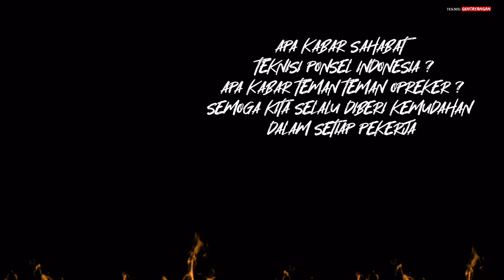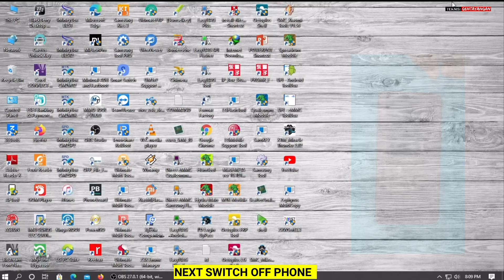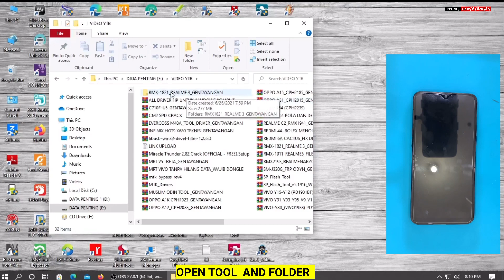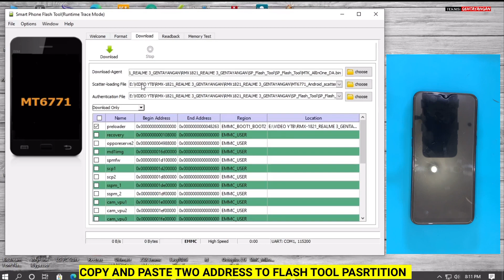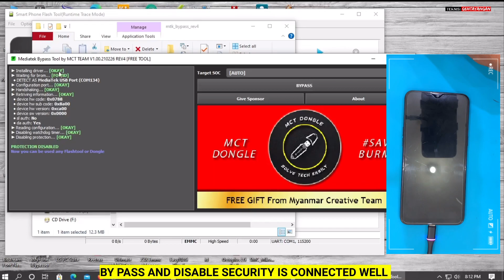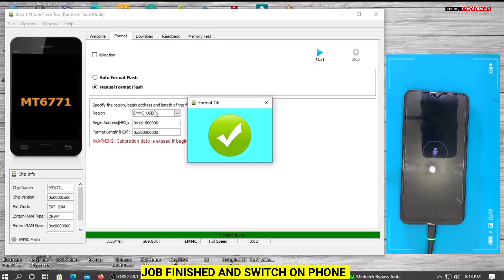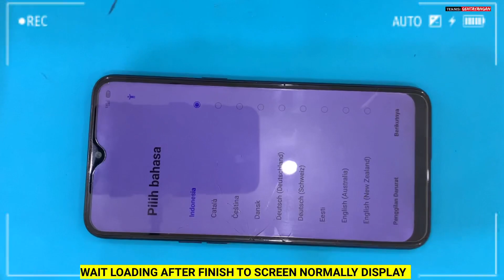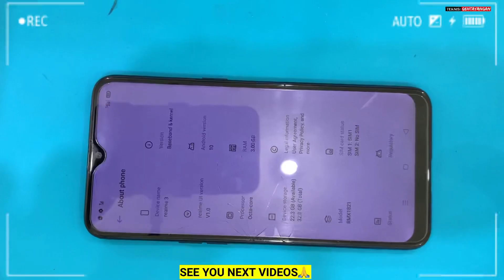FREE !! CARA HAPUS POLA SANDI LAYAR REALME 3 RMX1821 TANPA DONGLE TANPA BOX USB ONLY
CARA HAPUS SANDI REALME 3 RMX 1821
DIBAWAH INI FILE BISA DI DOWNLOAD

Unlock Realme 3 RMX1821 Lupa Kunci Layar Pola Pin dan Sandi Tanpa dongle USB Only
Cara buka pola pin Realme 3 RMX 1821 Tanpa PC
Alhamdulillah Sukses Unlock Password Pin,Pola Realme 3 (RMX1821) Tampa Dongle
Reset pola/pin Realme 3 RMX1821 via mrt
Flash Realme 3 RMX1821 Lupa Pola, PIN, Sandi atau Password
Unlock Realme 3 RMX1821 via MRT KEY | Cara Hapus Sandi Kunci Layar realme 3 yang paling mudah
Buka Pola/Pin Hp Realme 3 RMX1821 Via Mrt V3.73
REALME 3 RMX1821 LUPA POLA GAS AJA PAKAI FILE INI
Unlock Realme C3 RMX2020 lupa pola pin password kunci layar tanpa dongle usb only
Realme rmx1821 lupa pola auto nota gajah
Cara Membuka Pola Pin Realme 3 RMX 1821 Tanpa Mengunakan PC
Realme 3, 3i rmx1821, rmx1825 hard reset 2020 new trick without box without PC
how to delete the password REALME RMX1821
HOW TO REMOVE PASSWORD REALME 3 RMX1821 BY UFI BOX NEW SOLUTION 100%
Reset Lupa Password Pin Pola Hp Realme 3 (RMX1821) Via UnlockTool
Realme 3 Remove Screen Lock || Realme RMX1821 Unlock Password Pattern UMT
Pattern Lock Realme 3 | Password Unlock | Realme 3 RMX1821 Remove Pin CM2